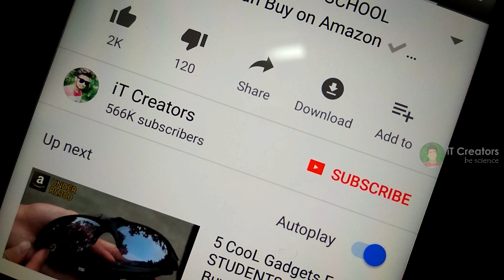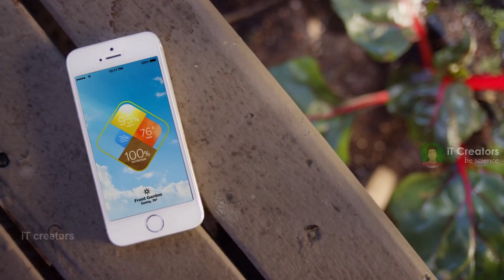5 Unique MEN GADGETS Invention in 2019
5. 3COIL - World's smallest folding scalpel blade multi-tool

4. QUIRKY WRAPSTER
(Amazon Rs. 290)

3. FingerPow - One snap to charge your phone

2. Edyn Garden Sensor

1. GOOGLE SMART CONTACT LENSE
(Rs.0,000) - WORK ON THIS PROJECT & CURRENTLY NOT AVILABLE IN MARKET